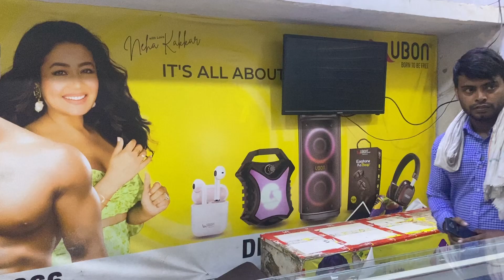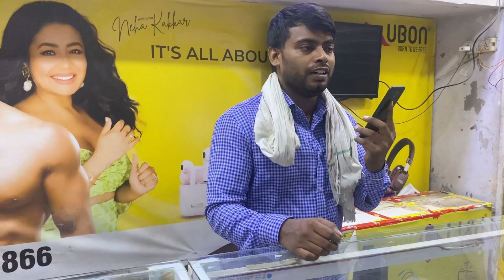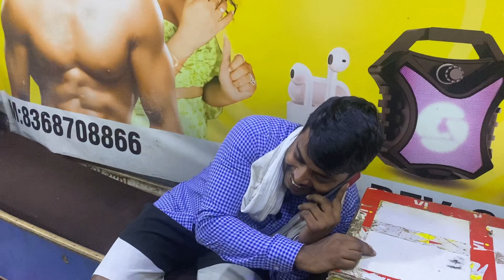Pakau customer in mobile recharge shop#comedy